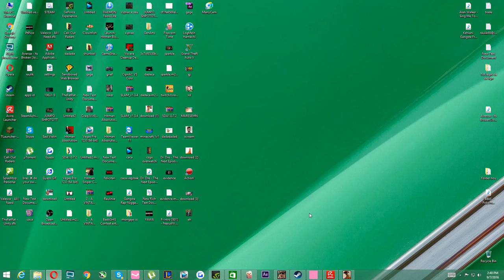Hitman Blood Money #1 | Il omoram pe Mr.Swing King